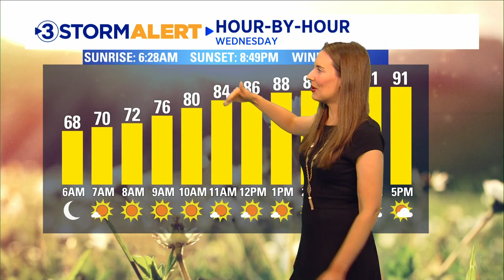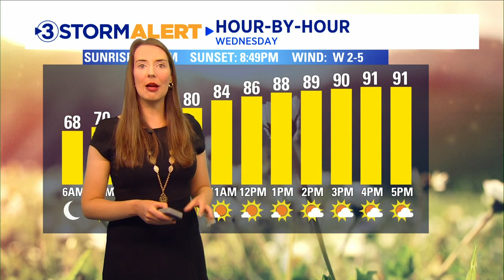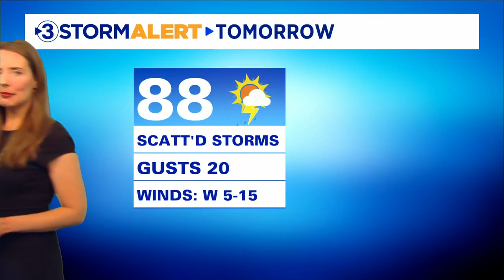Alison Pryor's Wednesday Weather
Today will be another hot and humid day with a mostly sunny sky. Afternoon highs will be in the upper 80s to low 90s – 92 degrees in Chattanooga.